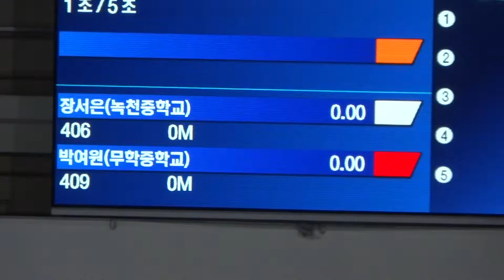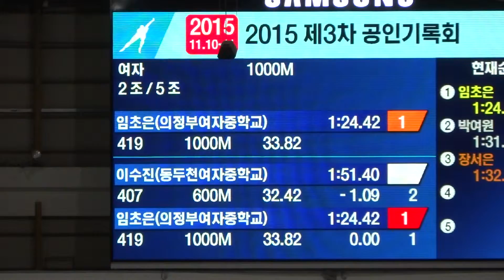2015 3차 공인기록회 여자 1000m 1-3조